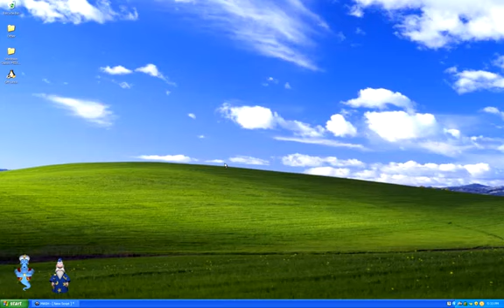[2020 Reupload] MS Agent Character Show Episode 1 Genie, Robby, Peedy and Merlin Argue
*Original description*
UPDATE 10/24/2016: I am sorry to inform you that this series has been cancelled. I apologize for any inconvenience that this may have caused.
The first episode of the MS Agent Character Show. Oh no! Merlin and Genie have gotten into an arguement over if Genie can have a raise in whic Merlin tells him no and then they argue alongside Peedy and Robby trying to break it up.